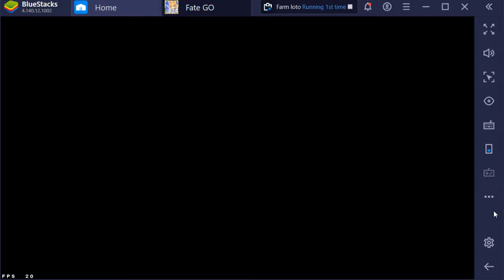Cực kỳ thuyết phục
auto Farm loto FGO 3 turns (inf loop)